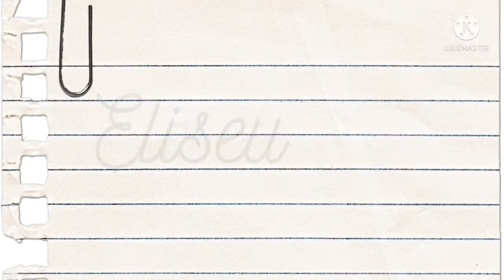hino 375 ccb Brás.